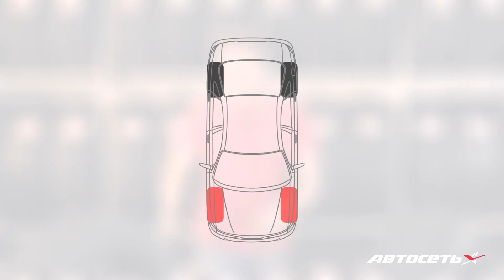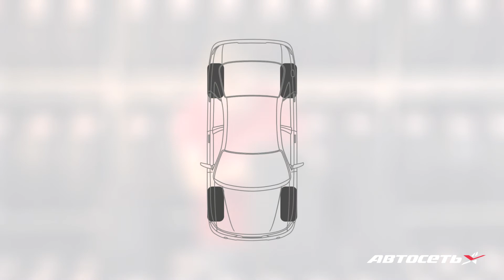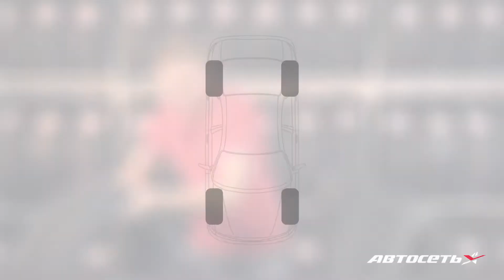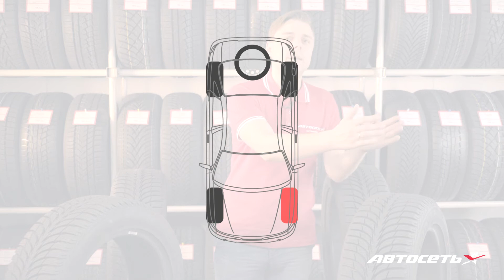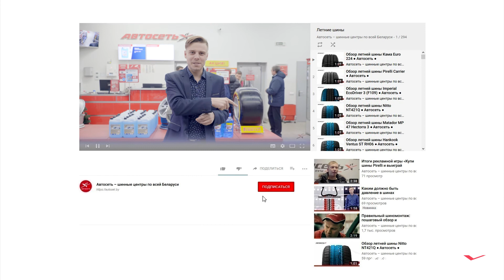Полный гид по ротации колёс: схемы для разных приводов и рисунков протектора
В этом ролике мы рассказываем, как правильно менять колёса местами, чтобы шины изнашивались равномерно.

Хронометраж:
0:39 – почему нужно переставлять колёса местами.
1:18 – самая простая схема ротации.
2:04 – ротация шин с асимметричным ненаправленным протектором на автомобилях с передним, задним и полным приводом.
3:30 – ротация шин с симметричным ненаправленным рисунком на авто с любым приводом.
3:46 – перестановка симметричной направленной резины.
4:14 – как переставлять разновеликие шины.
4:38 – как правильно менять шины местами с запаской.
5:57 – рекомендации о том, когда проводить ротацию.